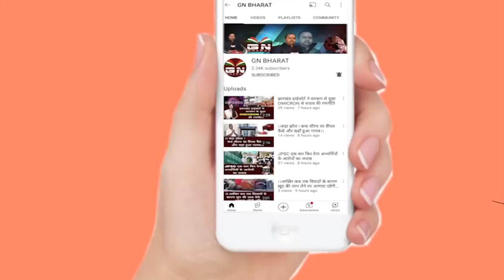पूजा सिंघल मामले में आया बड़ा अपडेट, यह तो ED के बुलाने पर भी नहीं आया...अब गिरफ्तारी की तैयारी शुरू